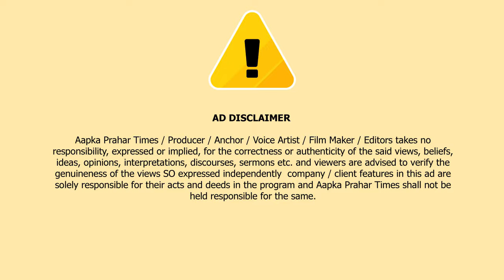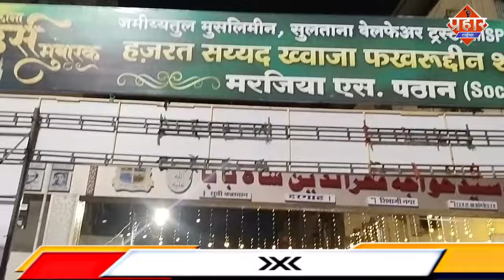टीम नजीब मुल्ला और टीम शानू पठान,किसने सजाया दरगाह गली || Islamuddin Khan|| Aapka Prahar Times